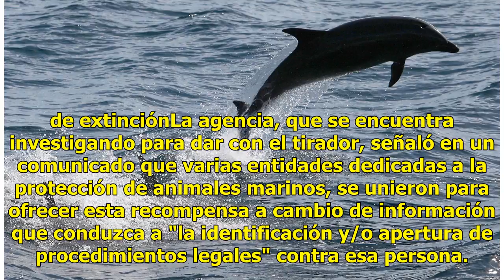Jugosa recompensa para dar con el asesino de delfín preñada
Washington, 27 Jul 2018 (AFP) - Una recompensa de 11.500 dólares se ofrece en Estados Unidos a quien encuentre al culpable de matar a una delfín preñada, anunció el viernes el departamento de pesca de la Agencia Nacional Oceánica y Atmosférica (NOAA).Lee también: Esta es la lista de animales en peli...